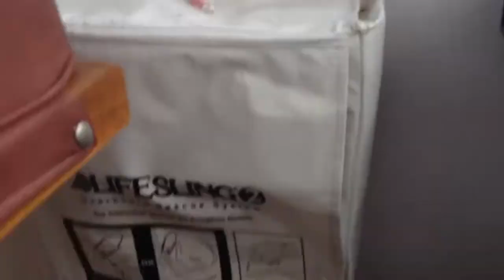Boarding "The Pirate"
Hanging with some friends at Marina del Ray in Venice, Ca